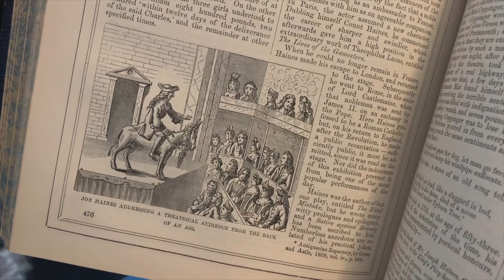VOX TOX | April 4 | Who Invented The Circus?